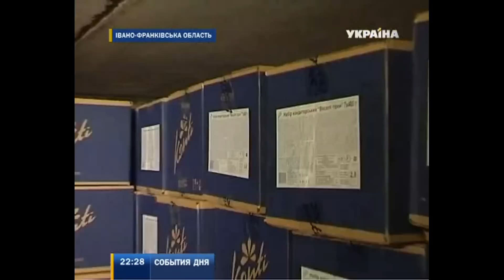Святой Николай спешит поздравить детишек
Святой Николай уже нагружает санки подарками. В длинное путешествие этой ночью он отправится из Прикарпатья - там у святого резиденция. Именно сюда дети присылают письма. Точный адрес святого Николая узнала Наталья Фармус.